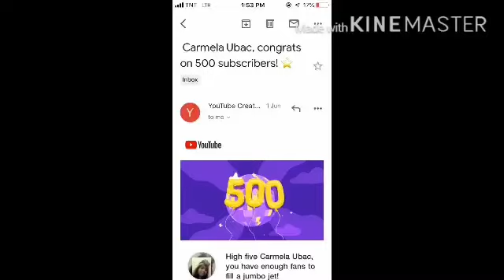500 NA SALAMAT PO SA LAHAT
Salamat po sa pananatili sa aking Channel at sa supporta .GOD BLESS